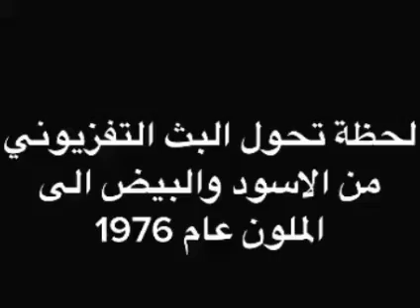لحظة تحول البث التلفزيوني من الأسود و الأبيض إلى الملون على الهواء عام 1976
تجربة في برنامج تلفزيوني بالأبيض والأسود ادت إلى جعلة برنامج ملون